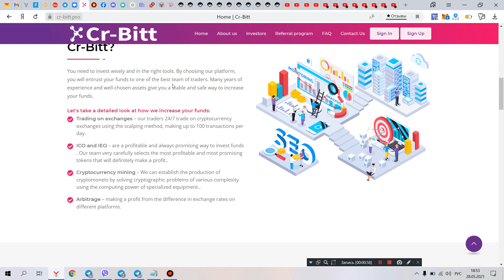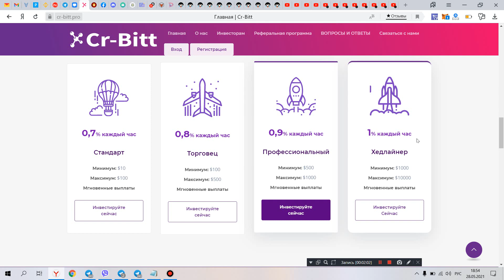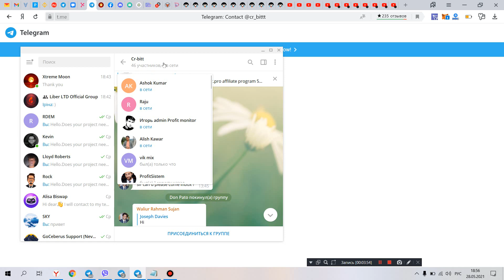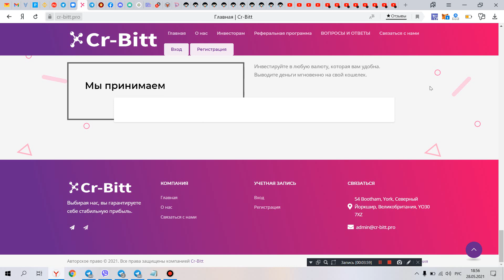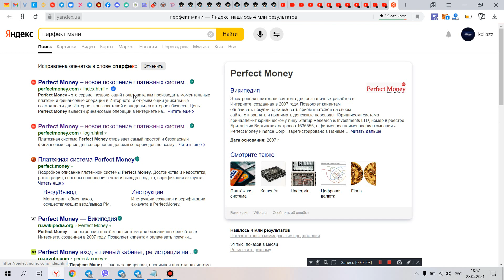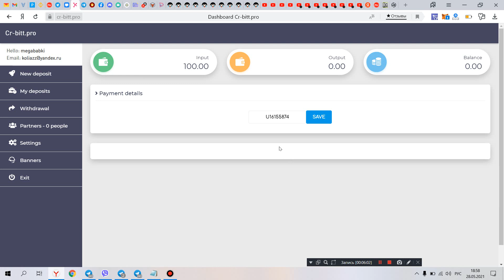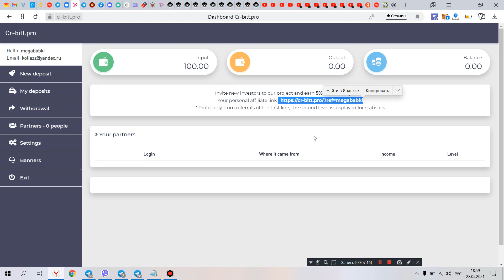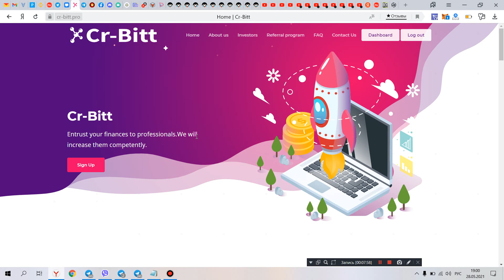cr-bitt.pro новый хайп зарабатывать каждый час реально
проект скам не  платит